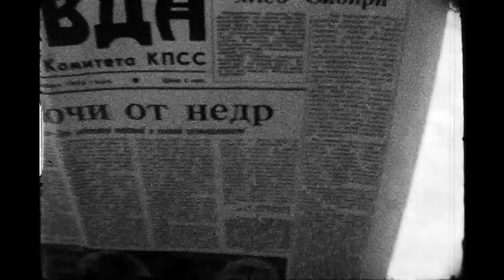SKULL 1988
Starring James Webb and Tornado Terhune.   With big help by Barry Toya who also shot behind the scene photographs.  Shot in the streets of downtown San Francisco in black and white Super 8 film.  Cindy Tornado Samantha Terhune.  Patsy Cline - Crazy and Walking After Midnight, John Lennon's rendition of Send Me Some Lovin'.